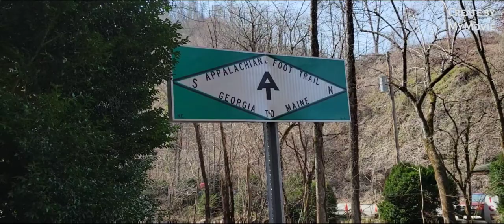Appalachian Trail Thru Hike. Day 19 Tellico gap to NOC(Nanahala Outdoor Center) 8.1 miles.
The views were outstanding, and the terrain at the jump off was very technical and hard.  Met a trail angel named Walrus that helped get me down  at the jump off.  The trail provided when I needed in sending Walrus just at the right time.